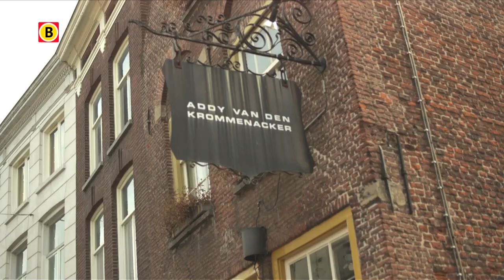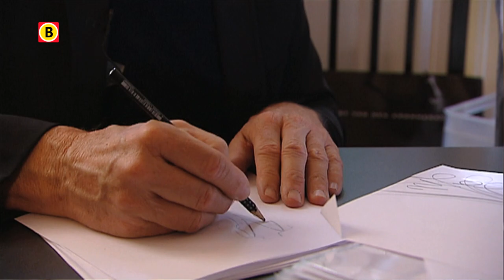BV Brabant 2014 - aflevering 21 - Addy van den Krommenacker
Onze provincie is niet alleen innovatief, maar ook creatief. Dat blijkt wel uit de vele mode-ontwerpers die uit Brabant komen. René gaat deze week op bezoek bij Addy van den Krommenacker in Den Bosch.